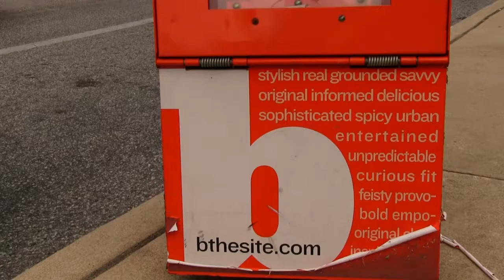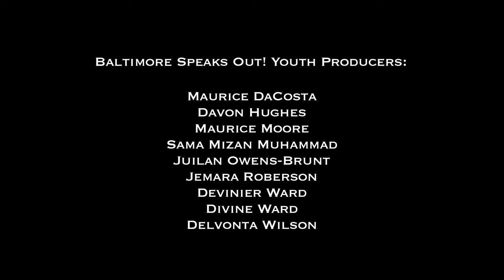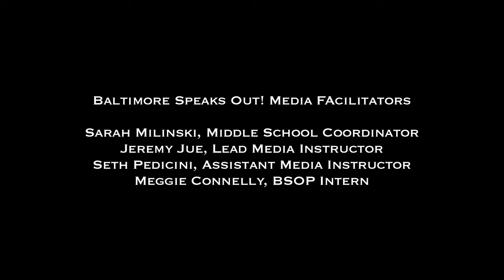The City Through Our Eyes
Youth producers in the Baltimore Speaks Out! Program at the Herring Run Branch of the Enoch Pratt Free Library worked together for a semester to produce this film!
(2012)